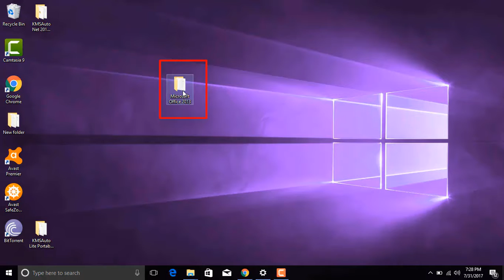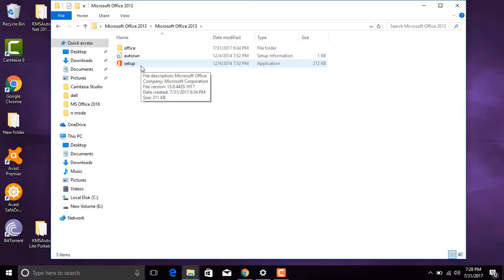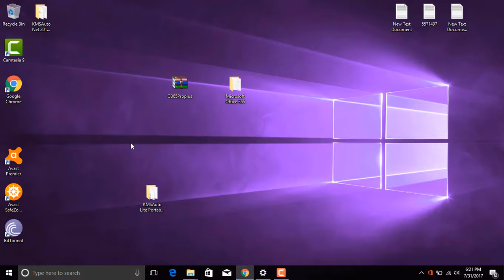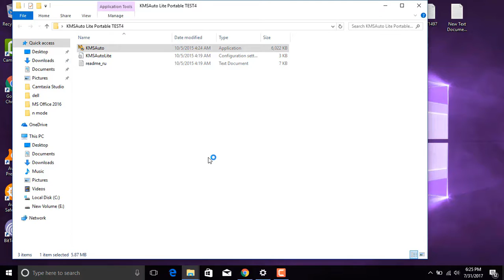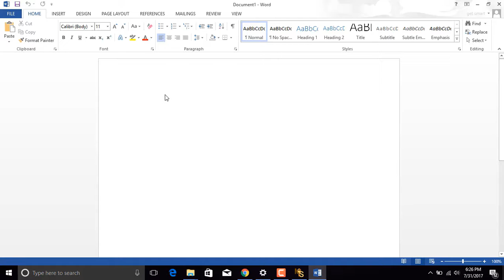Download & Activate All Microsoft Office 2010/2013 Versions For FREE Without a Product Key ✔|GETSMAT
This is a video is about how to download & activate Microsoft Office 2013 Professional Plus

Compatible with Windows 7,8,8.1,10 (32 Bit and 64 Bit)
Once you activate it with your account (Outlook, Live, Hotmail) then you can use it in 5 PCs and 5 Tabs or Mobiles

You get: Word 2013, Excel 2013, PowerPoint 2013, OneNote 2013, Outlook 2013, Publisher 2013 and Access 2013